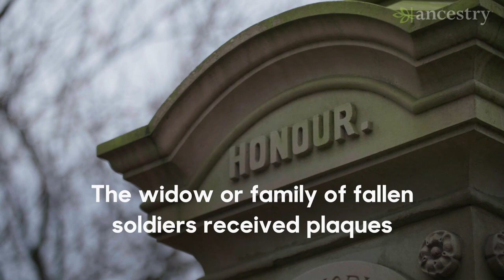Descendant of WWI Soldier Searches for Missing Widow's Penny | My Family Secrets Revealed | Ancestry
Alan's three uncles were all killed in service during WWI. The widow or family of fallen soldiers received plaques called Widow's Pennies and while William has inherited two of the pennies, the location of one still remains a mystery. Alan has come to My Family Secrets Revealed hoping the team can uncover the third missing penny for his uncle, William Birch, in the hope that the penny has somehow remained in the family.

Watch My Family Secrets Revealed on Ch4/All4, weekdays at 1:05pm (3rd-21st December).

Ancestry are a proud partner of My Family Secrets Revealed.

About Ancestry:
Bringing together science and self-discovery, Ancestry helps everyone, everywhere discover the story of what led to them. Our sophisticated engineering and technology harnesses family history and consumer genomics, combining billions of rich historical records, millions of family trees, and samples from almost 10 million people in the AncestryDNA database to provide people with deeply meaningful insights about who they are and where they come from.